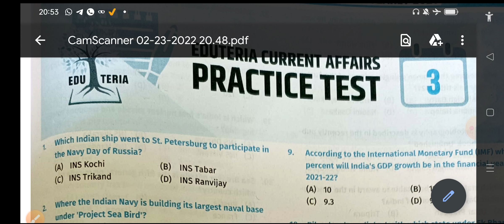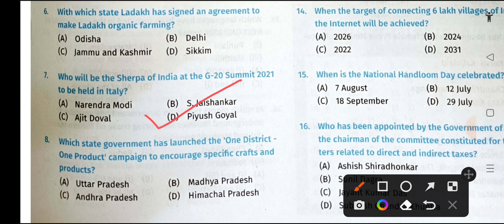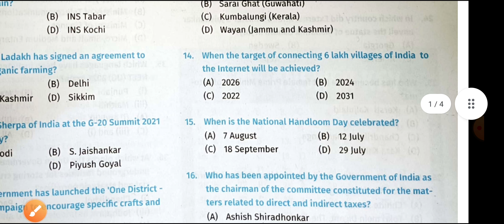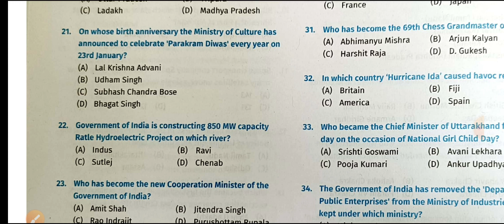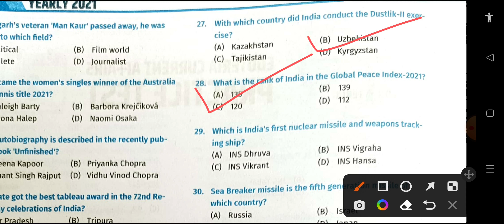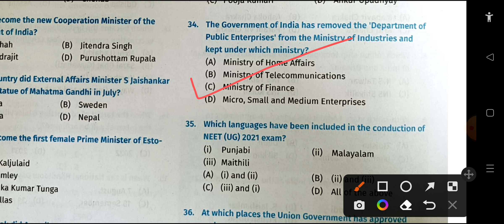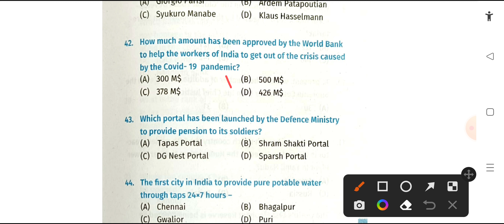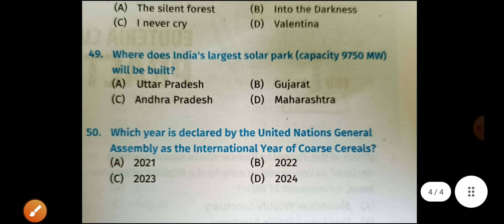Bihar Special Current Affairs |Edu Teria Current Affairs Practice Set-3|BPSC Special Current affairs